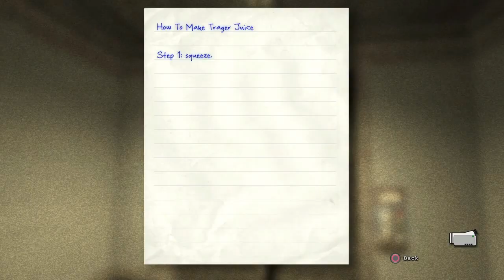KEELERS Gaming - OUTLAST - Part 5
Love Playing PlayStation 4 and Xbox, I pre order all my games so what i post is usually new. Walk throughs, full games and beta videos.